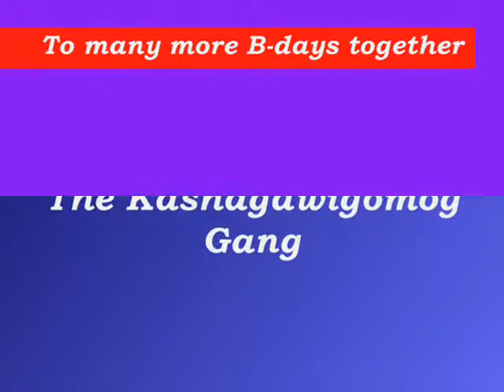bubby80th copy 2